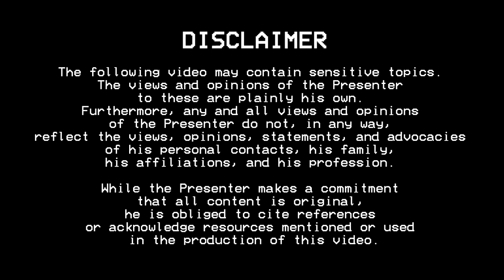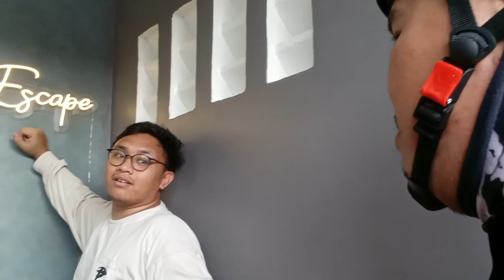Intrepid Cycling 2022-2023 PART 2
In this video: Since I saddled up on a bicycle, I have met some famous people and have realised more of myself as I found cycling therapeutic.

This is Part 2 of 2 videos of my year-long project to record myself cycling to locations. There are some rides where I haven't recorded a video, and some of the footage in this video is released for the first time.

Here's to more bike rides. -- IJR